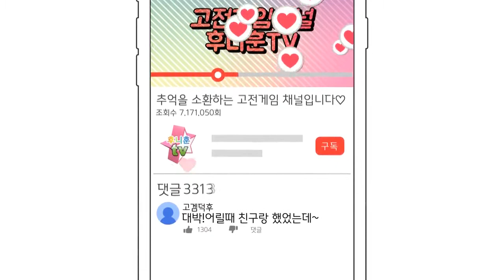고전게임 원코인)원더 플래닛 Data East Corporation(Wonder Planet 1987)원코인 한판하기